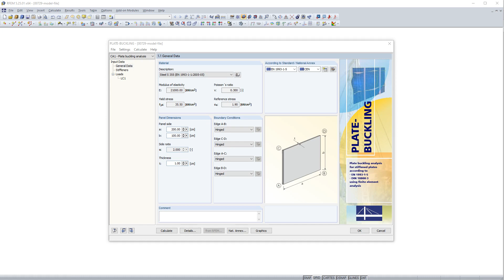KB 000729 | Options for Calculating Reduction Factors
In PLATE‑BUCKLING 8, two options in the detail settings can be used to calculate the reduction factors of plate buckling.